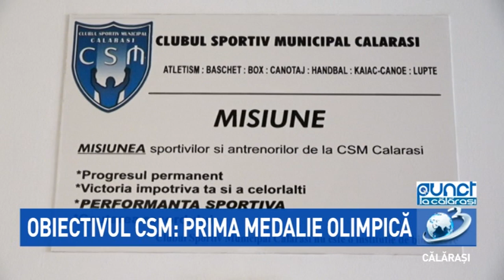Obiectivul CSM: Prima medalie olimpică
22 de sportivi au fost cooptați în loturile naționale, iar patru dintre aceștia se află în pregătire pentru Jocurile Olimpice de la Tokio.